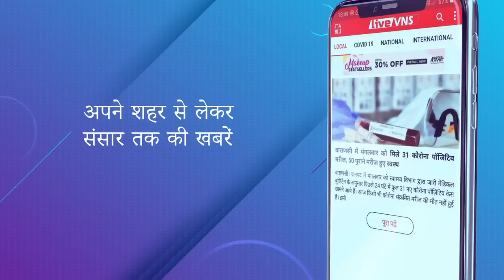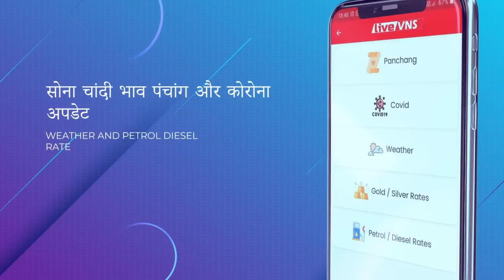Live VNS न्‍यूज बुलेटिन । टॉप टेन खबरें । Varanasi Bulletin । 22 june 2021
Varanasi Education :
Banaras Hindu University :